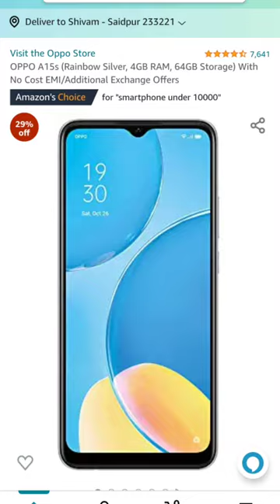Best smartphone under 10,000